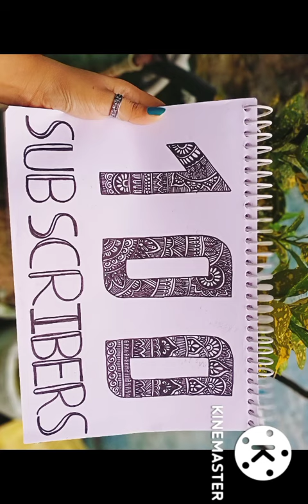how to draw mandala art for beginners ll